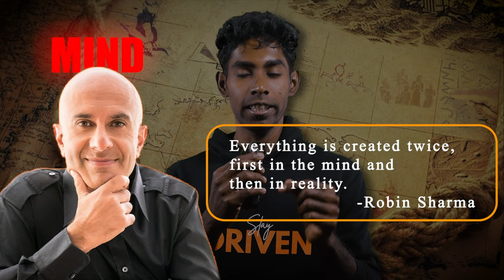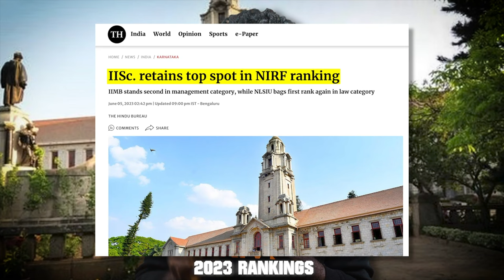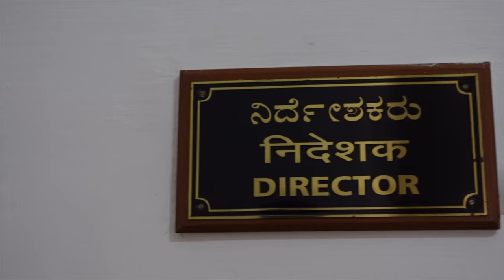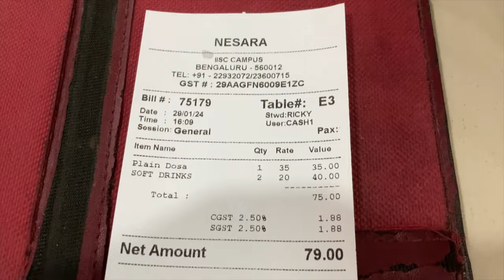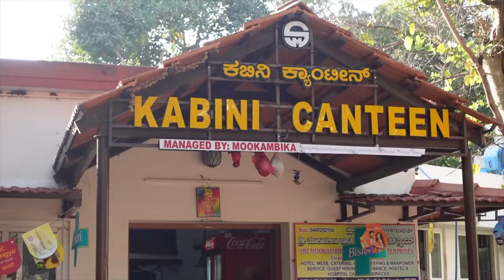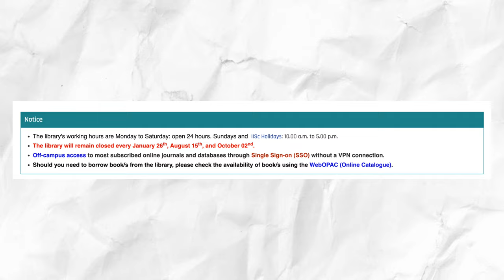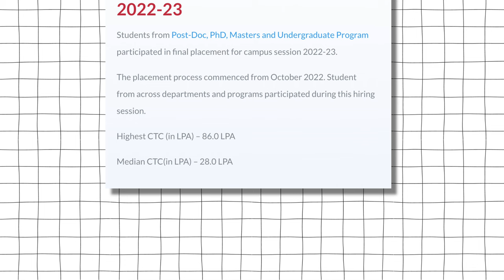Inside the Royal Campus of India, IISc Bangalore| Campus, Hostels, Mess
Have your ever wondered how IISc Bangalore will look like? This is the inside royal life of IISc Bangalore along with the campus tour , hostel tour, mess your and so and So. I am Rahuram Chanthrakumar, I am Masters Student at IIT Madras, and I visited Bangalore this month.